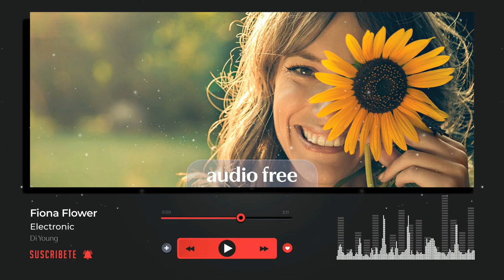🎵 Fiona Flower (EDM + Happy) - NO COPYRIGHT BACKGROUND MUSIC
🎶 (MUSIC FREE / MÚSICA GRATIS) Fiona Flower de Di Young está publicada bajo una licencia Creative Commons.